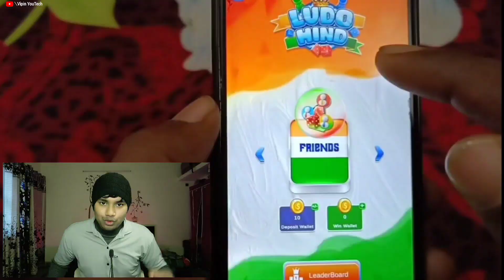₹100/- free Amazon Gift Card | Free Amazone Gift Card || Amazon gift card earning apps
₹100/- free Amazon Gift Card | Free Amazone Gift Card || Amazon gift card earning apps on

This video is about free Amazon gift card. Get to know about how to get Amazon gift card for free and about free Amazon gift card kaise paye.

Code:
55DB9SOS

CODE - IWI2TP